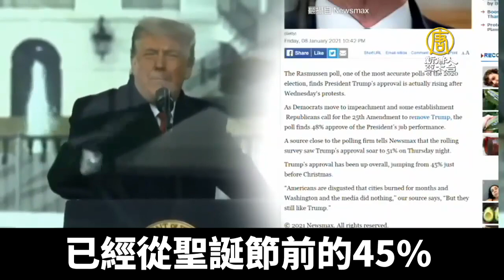美國會事件疑點多 民調：川普支持率升至51%｜@ChinaBreakingNewsTV ｜20210112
根據拉斯穆森報告公布的最新民調結果顯示，1月6號民眾在華府集會之後，川普的支持率已經從聖誕節前的45%上升到目前的51%。

➡ 應對FB言論審查，新唐人亞太電視在MeWe成立新粉專了！